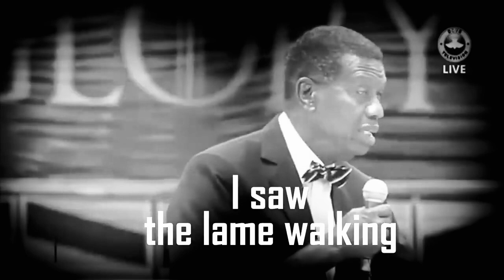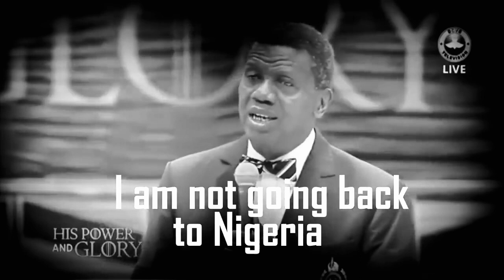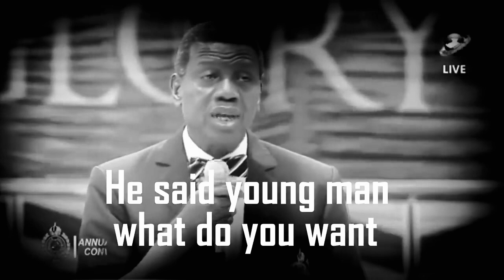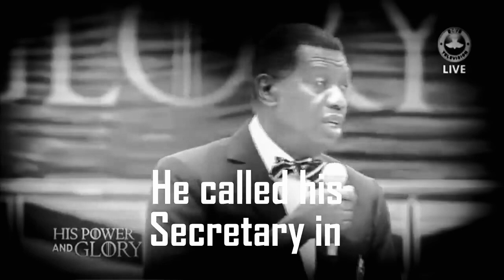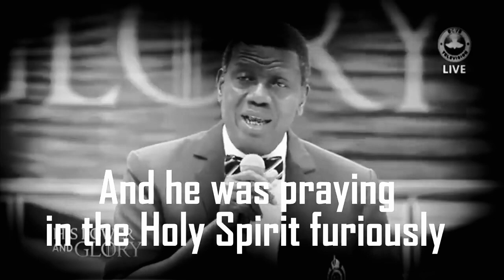🤯 The TRUE Story of When Enoch Adeboye Met Kenneth Hagin‼️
This is the true story of when Daddy GO, The General Overseer of the Redeemed Christian Church of God, Pastor Enoch Adeboye met faith preacher and general of the faith, Kenneth Hagin.

🤝 Partner With Alex Meadows Ministries! ❤️

🙏 Do you have a testimony, prayer request, need a personal session for freedom and deliverance or have a general inquiry?

Alex Meadows and Shanette Meadows have a passion for Jesus and to see His Kingdom advance. God uses them to minister prophetically through dynamic preaching of the Word with demonstrations of God’s power. Their unbridled passion for God, coupled with the power of the Holy Spirit, ministers to the Body of Christ. Their teachings include freedom from sin and salvation through faith in Jesus, divine healing, total prosperity, and living life in complete victory. To learn more, please visit: